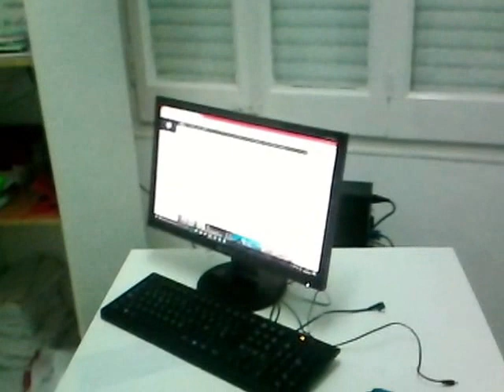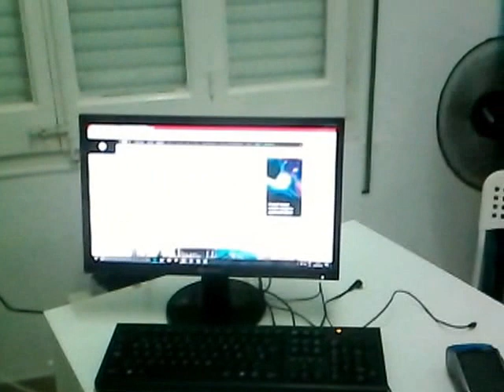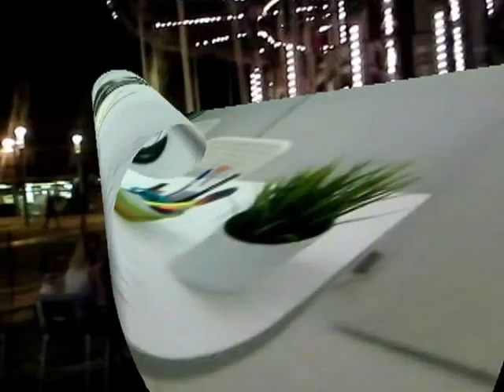Наши за рубежом Лорет де мар Christophe est une vidéo pour tu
КАК МЫ ЖИВЕМ В ИСПАНИИ Christophe est une vidéo pour tu